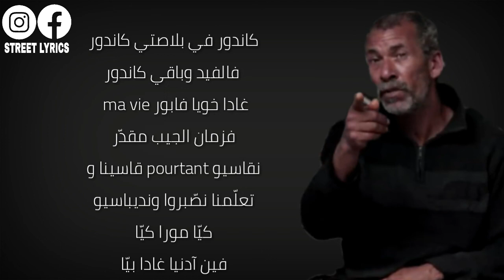MR CRAZY - MACHI MOCHKIL (LYRICS - الكلمات - PAROLES) 🎶🎶